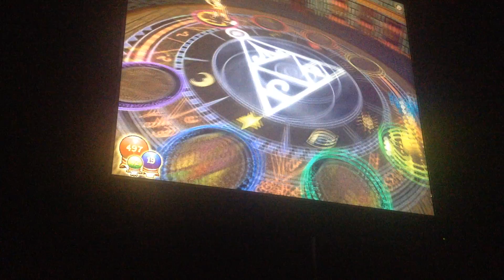Wizard101 FULL 100% Game Co-Op Walkthrough Series W/Kestrel Part 3 In:"Rattlebones"